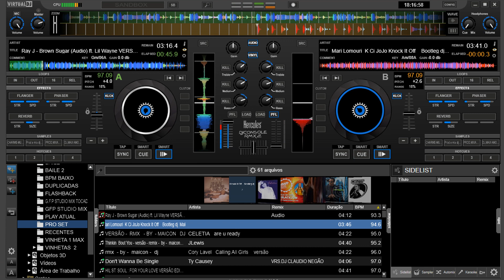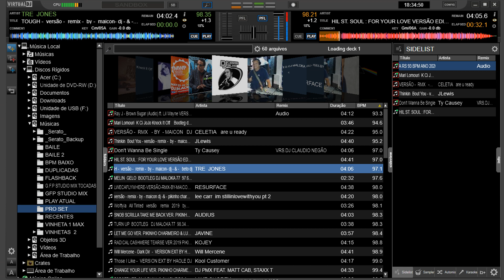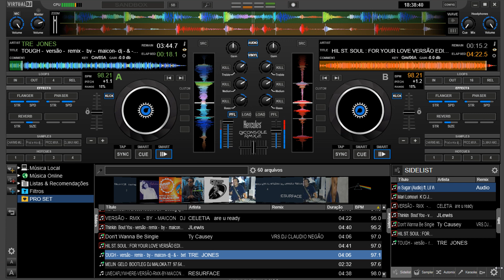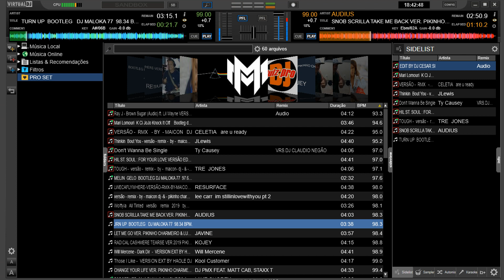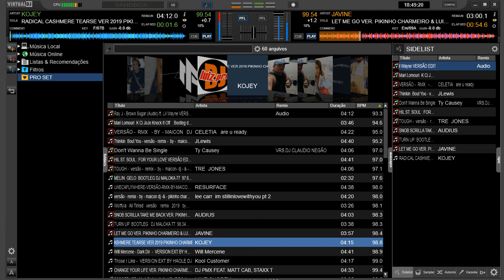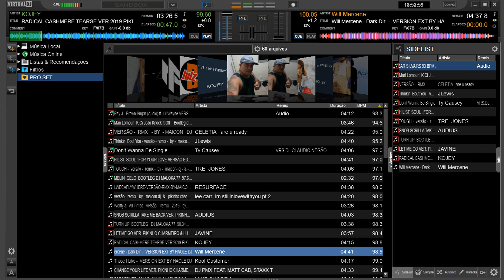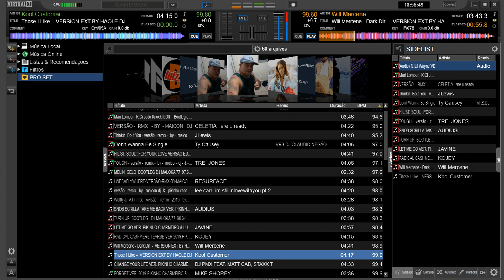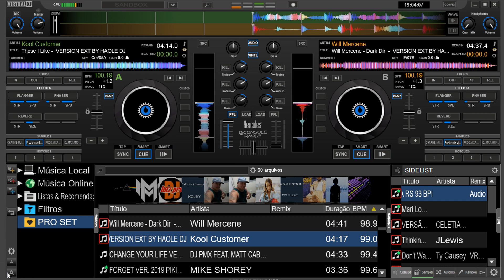PURO CHARME REMIX 3 BY DJ MAX AMORIM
QUARTA FEIRA DE MUITO SOMMM BACANA PRA VOÇES GRANDE ABRAÇO INSCREVAM SE NO CANAL BORA CHARMEAR,,,,